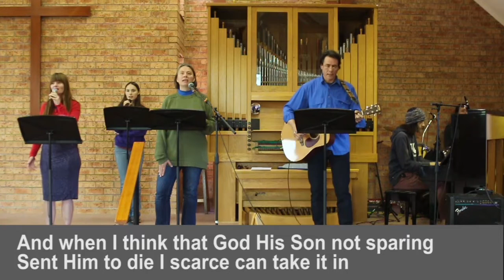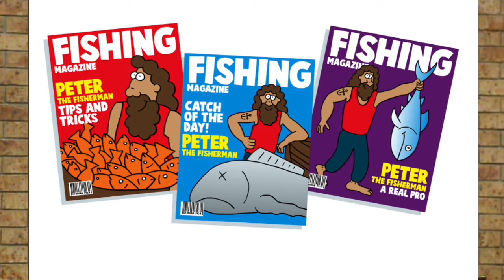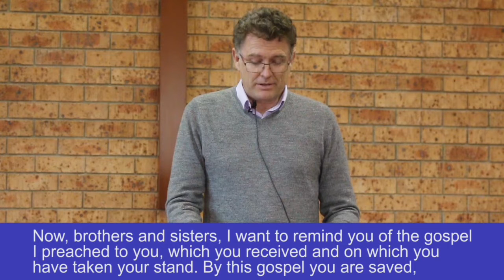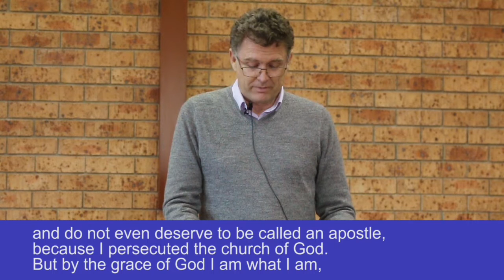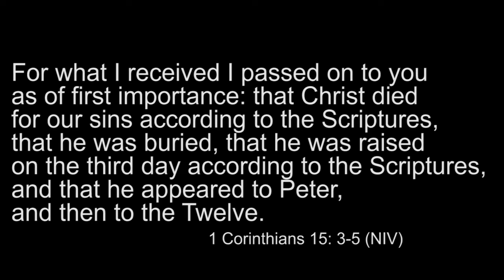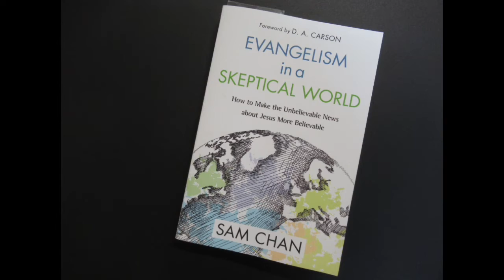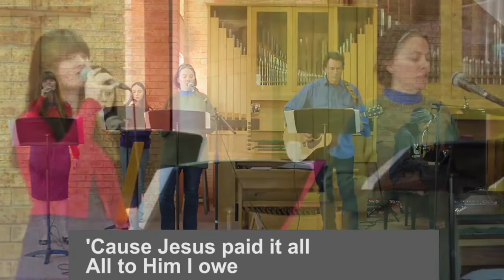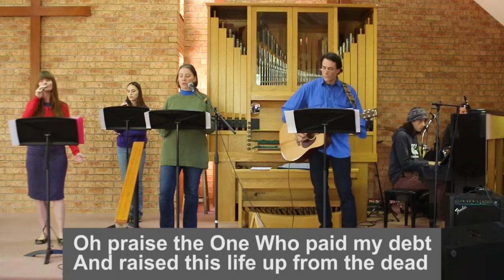Sunday Service 19 April 2020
Church service for Orange Presbyterian Church for Sunday 19 April 2020